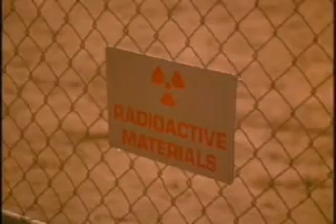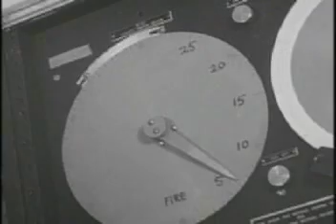Nuclear weapons and Brahm's Requiem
Nuclear explosion with Brahm's Requiem